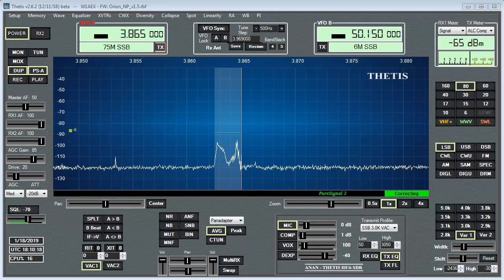K1QAR - Ted running a vintage Collins KWM2 transceiver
Ted, I have no doubt Art Collins would be pleased that one of his KWM2 rigs was being used today. The only thing someone might bring to your attention is the carrier at F-0 but then again, many would view that as a tuning feature!